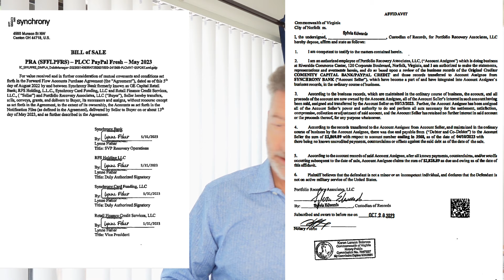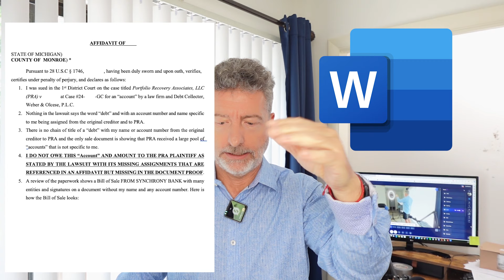Collection Defense against Portfolio Recovery with the $24 Million Consent Order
This is Brian's take on the CFPB's $24 million Consent Order against PRA as he looks at both sides of the Order and why it is overreaching by a governmental agency and PRA does have a right to complain about having to do something well beyond what the FDCPA requires, it is a good thing to settle or win your case. Use it or lose it. Good luck.

A Guide to Collection Self Defense: Books 1, 2, & 3 are OUT NOW!!
Find them on Amazon, B&N, Apple Books, and Gumroad.

Please remember that anyone viewing or listening to this information, podcast and/or video is not being invited to create an attorney-client relationship in any way. This is strictly informational to assist anyone who needs to be pointed in a direction similarly as one would do any research. Though I am a proud member of the State Bars of Florida and Michigan, this is a source of research and insight into how Brian Parker's mind operates and how he perceives the practice of law when it is used for the benefit of victims Mr. Parker does represent. Take what you need knowing I am not practicing law for you or anyone else in any state through this medium or media. I am sharing and caring.
BPP